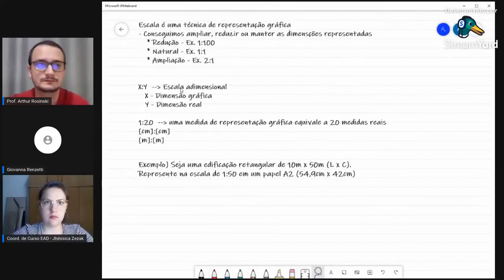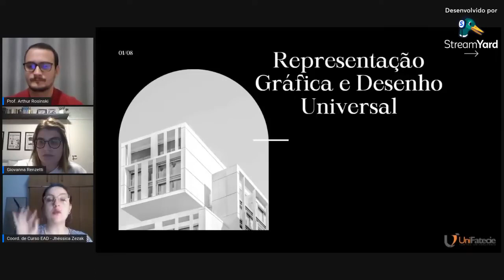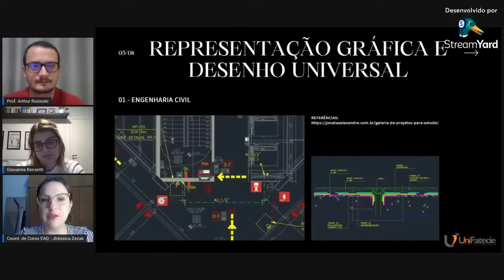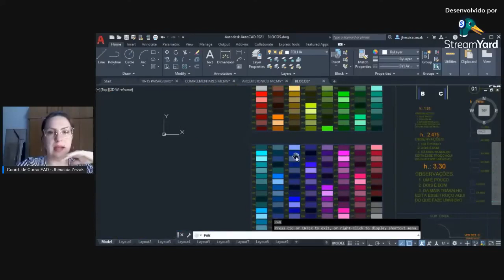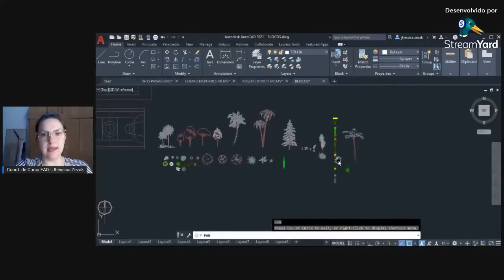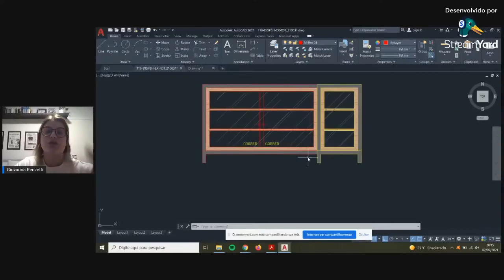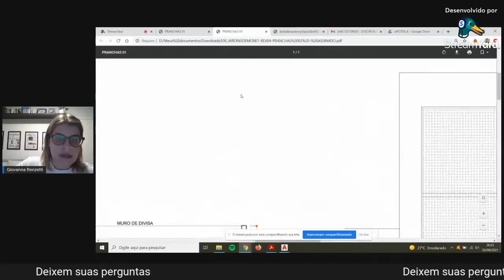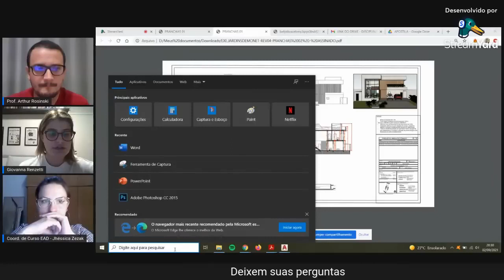AULA DE REVISÃO - EXPRESSÃO GRAFICA E DESENHO UNIVERSAL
Sejam bem vindos Expressão Gráfica e Desenho Universal